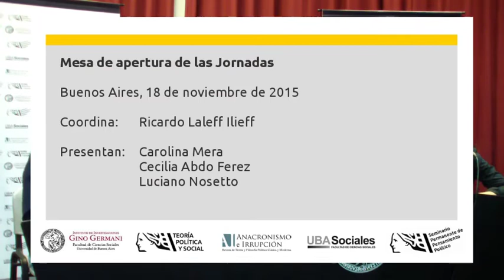Jornadas Schmitt - Apertura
Jornadas Actualidad de Carl Schmitt a 30 años de su muerte.
Universidad de Buenos Aires, 18 a 20 de noviembre de 2015.

Apertura de las Jornadas
18 de noviembre de 2015.

Carolina Mera – Directora del Instituto de Investigaciones “Gino Germani”, Facultad de Ciencias Sociales, UBA.
Cecilia Abdo Ferez – Directora de la Maestría en Teoría Política y Social, Facultad de Ciencias Sociales, UBA.
Luciano Nosetto – Coordinador del Seminario Permanente de Pensamiento Político, Instituto de Investigaciones “Gino Germani”, Facultad de Ciencias Sociales, UBA.
Coordina: Ricardo Laleff Ilieff (IIGG/FSOC, UBA).

Sobre las Jornadas

Comisión académica
Cecilia Abdo Ferez, Ricardo Laleff Ilieff, Luciano Nosetto, Julio Pinto, Gabriela Rodríguez Rial, Miguel Ángel Rossi.

Comisión organizadora
Germán Aguirre, Alejandro Cantisani, Franco Castorina, Fabricio Castro, Diego Fernández Peychaux, Ricardo Tomás Ferreyra, Nicolás Fraile, Octavio Majul Conte, Gonzalo Manzullo, Gonzalo Ricci Cernadas, Javier Vázquez Prieto, Tomás Wieczorek.

Contacto
Facebook fanpage: facebook/jornadascarlschmitt

Organizaron
Seminario Permanente de Pensamiento Político,
Instituto de Investigaciones “Gino Germani”,

Invitaron
Maestría en Teoría Política y Social, Facultad de Ciencias Sociales, UBA.
Anacronismo e Irrupción. Revista de Teoría y Filosofía Política Clásica y Moderna.